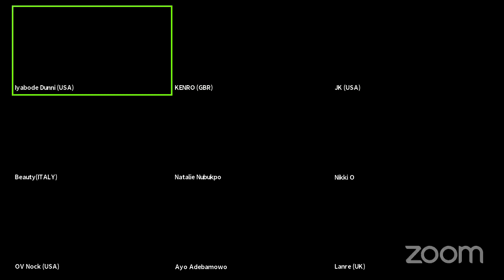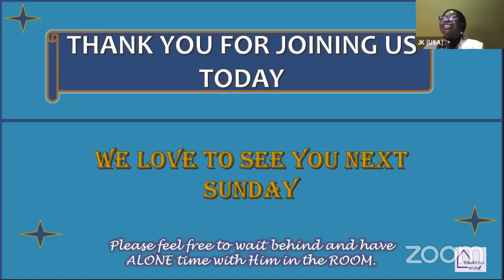Soaking Room Experience October 10, 2021